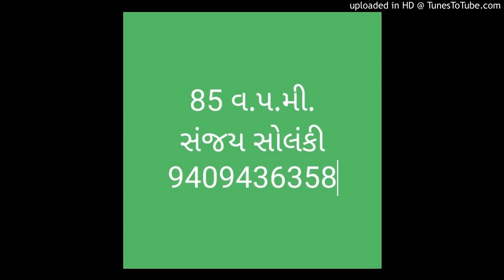Gujarati steno dictation 85 w.p.m. Criminal 85 10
Jamin arji